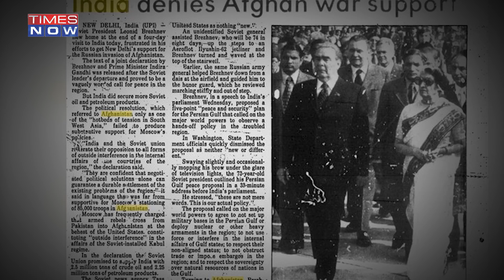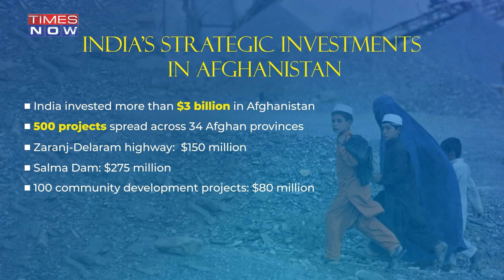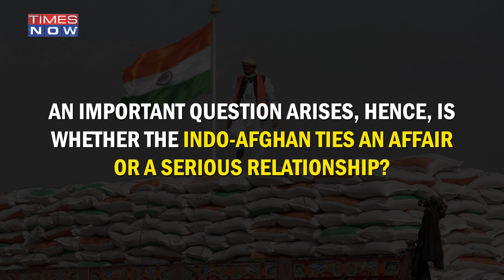India’s Cautious Return To Afghanistan: Is The Indo-Afghan Ties An Affair Or A Serious Relationship?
Since the Taliban took over Kabul, India has stepped up engagement with Afghanistan. However, New Delhi clearly mentioned that India has only humanitarian motivations and no geopolitical agenda behind the assistance. While delivering aid to Kabul, India has kept a low profile. To date, India has not recognized the Taliban regime. In strategic affairs, every crisis presents itself as an opportunity. It depends on the willingness of a nation's foreign and security policy establishments to leverage the possibilities in such situations. Amid the bonhomie between India and Taliban-leg government, only time will tell if New Delhi wants an affair with Kabul or a serious relationship.